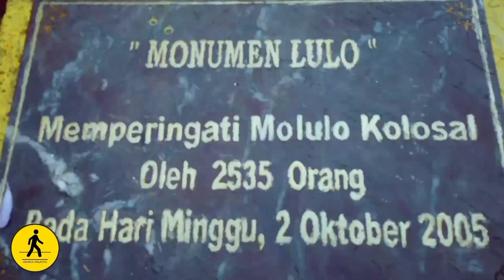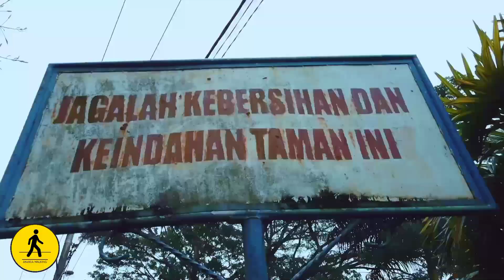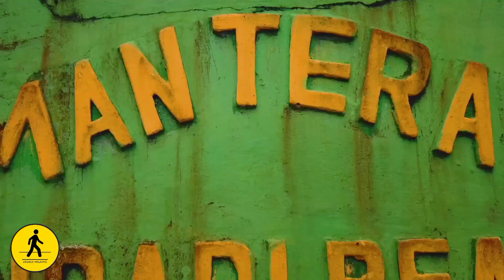Taman Kota Kendari | Monument Molulo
Jalan jalan ke Obyek wisata Monumen Molulo yang berada dalam Taman kota Meohai, di kawasan Kendari beach Teluk Kendari.

Monumen ini dibangun untuk mengenang peristiwa pada suatu Minggu, tahun 2005 silam terdapat 3535 orang yang molulo bersama.

Tarian lulo adalah tarian khas suku Tolaki yang merupakan suku asli warga Kendari, selain suku Wolio, suku Muna dan etnis suku lainnya.

Tarian ini merupakan lambang semangat persaudaraan, kebersamaan, hidup dalam kedamaian dan menjadi salah satu daya tarik wisata

No talk, just walk Watch it in 4K or HD! No talking, No Vlogging, No music, just pure walking tour experience with real city ambient sounds. If you enjoy, share your comment, suggestion, like it and subscribe my channel and hit that NOTIFICATION BELL for more video! your feedback helps us to create more content like this!
Please give me your support👇💥